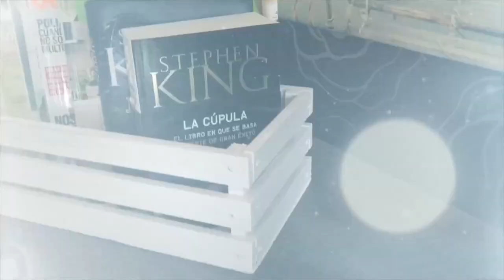IDEAS para decorar tu hogar / DIY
Hola chic@s! Hoy os traigo un DIY muy práctico, con esta cajita de madera lo tendremos todo más organizado! Espero que os guste :)